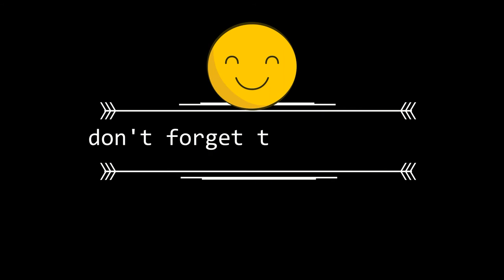महानायक राजेश हमालका फयानले एकपटक हेर्नेपर्नेWatercolour portrait of Kollywood Actor //My Chitrakala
this video shows the watercolor portrait of Mahanayaka Rajesh Hamal.born 9 June 1964 in Tansen, Palpa, Nepal) is a Nepalese film actor, singer, model, and television host. Born in Tansen, Palpa, Nepal, Hamal was one of the highest-paid Nepalese actors throughout the 1990s and 2000s. Hamal debuted as an actor in his uncle's film Yug Dekhi Yug Samma in 1991.

Born: June 9, 1964 (age 55 years), Tansen
Height: 1.88 m
Spouse: Madhu Bhattarai (m. 2014)
Education: Bhanubhakta Memorial Higher Secondary School
Parents: Chuda Bahadur Hamal, Renu KC Hamal
Rajesh Hamal
Drawing of Rajesh Hamal
Sisan Baniya
Chetan vlog
Jemes Shrestha
Nepal Chitra
Mero Online TV
Canada Nepal
Naya Naya News Nepal

Water colour portrait of Rajesh Hamal
Mahanayaka Rajesh Hamal
Nepali Actors
Rajesh Hamal troll
Rajesh Hamal music video
Rajesh Hamal hit movie
Rajesh Hamal famous dialogue
famous dialogue
nepali movie
Rajesh Hamal latest interview
watercolor painting of a man
portrait of a man
latest news about Rajesh Hamal
Rajesh Hamal films
Rajesh Hamal dialogues

#5-Minute Crafts MEN